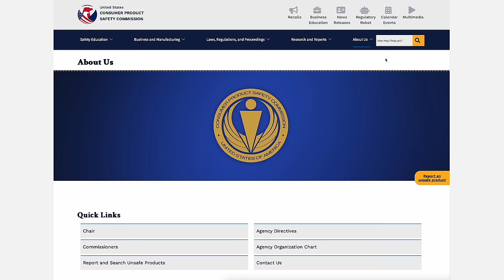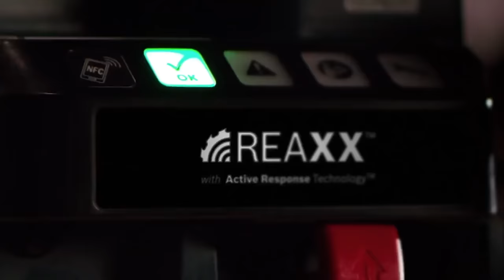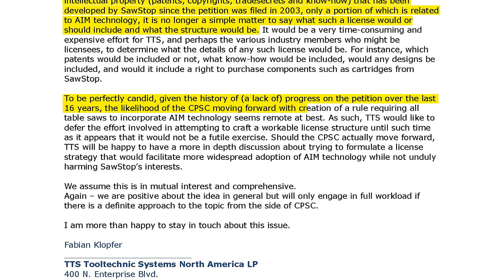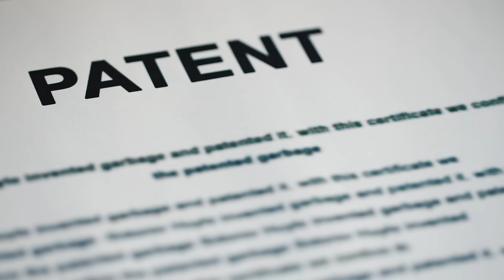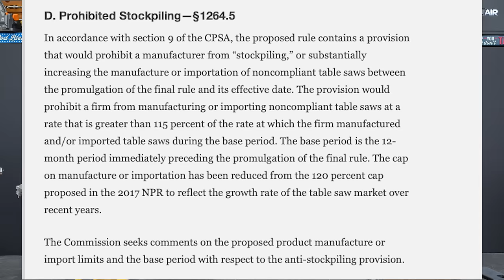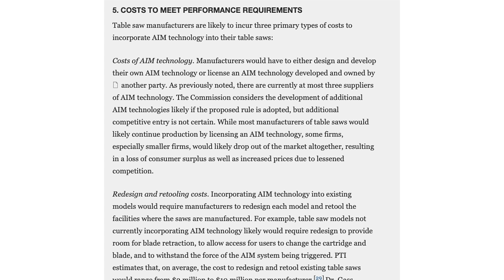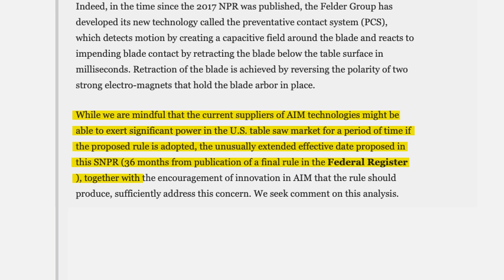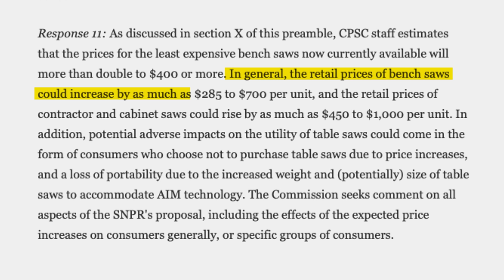The US Government is About to Change Table Saws FOREVER!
The Consumer Product Safety Commission wants to make it mandatory for all table saws to have injury mitigation technology.  This could significantly increase the costs of all table saws due to licensing, parts, extra labor, retooling, and more.

Table Saws I Have Used and Recommend:
Budget Option 1
Budget Option 2
Mid Tier Option
Best Table Saw I've Used
Push Block I Recommend for Safety
Table Saw Push Stick

All Supporting Documents related to CPSC Proposal on Table Saw Safety

📲 Text DEALS to 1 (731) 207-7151 I send out regular texts to let you know about great tool deals.
Be sure to add DEALS to your text to me so you get added to the proper list.  Add the word VIDEOS to the text to be alerted when I post new content.

The full list of tools and supplies I recommend can be found on my

0:00 Table Saw 2024
0:30 New Table Saw Safety Rules
2:00 Why Now?
2:16 Cost of Table Saw Injuries
3:04 How do You Force Safety?
3:26 Who has SawStop like Technology?
3:55 Government Letters to Manufacturers
5:07 SawStop's Response to the Government
5:51 Felder Group's Response to Government
6:49 TTS Response to Commission
7:41 Bosch's Response to the Commission
7:56 Table Saw Patent Issues Reaction
10:23 Increasing Table Saw Prices
11:54 Table Saw Injuries
13:06 Prohibiting Stockpiling Old Table Saws
13:45 Brands Going Out of Business
14:11 Getting Sued for New Tech
14:55 The Real Issue
15:46 Effective Date on New Law
16:52 Cost Increases for Manufacturers
18:18 Estimated Reduction in Saw Sales
19:30 Licensing the Safety Technology
20:25 Monopoly on Table Saw Safety Tech
21:05 Impact on Small Business
22:17 Estimated Increase in Table Saw Prices
24:28 Cost Benefit Worth It?
26:14 What About Old Table Saws?
26:31 Real Patent Attorney's Opinion
27:34 Attorney Answers When Will This Law Happen?
28:57 - Attorney Answers Will This Raise Saw Prices?
30:27 Attorney Answers Is This Fair to Force Safety?
32:19 Attorney Answers Saw Injury Lawsuits.
35:10 Attorney Answers Creating a Monopoly?
35:42 Attorney Talks Patent Loophole
36:21 SawStop Monopoly Discussion
38:52 Complacency with Safety Technology
40:33 New Law Too Strict?